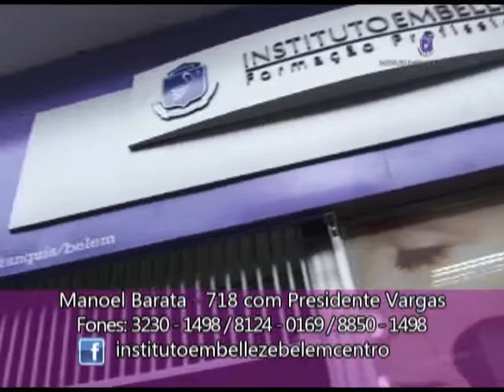PROMOÇÃO DO INSTITUTO EMBELLEZE BELÉM CENTRO DO DIA 10 DE FEVEREIRO DE 2014